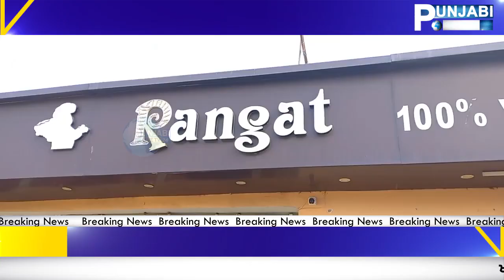HOTEL ANDER KURI-MUNDE NE AA KI KITA